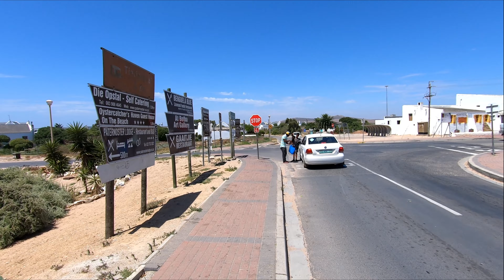SÜDAFRIKA 22 Teil 1 Westküste: Paternoster, Lamberts Bay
Nach der Landung in Kapstadt geht es erst einmal an der Westküste entlang nach Norden. Die Küste ist bekannt für ihre hervorragenden Fischlokale und den Crayfish (Langusten & Rocklobster), der oft an der Straße von fliegenden Verkäufern (nicht ganz legal) angeboten wird. In Lamberts Bay gibt es eine beeindruckende Gannet-Kolonie (Basstölpel).